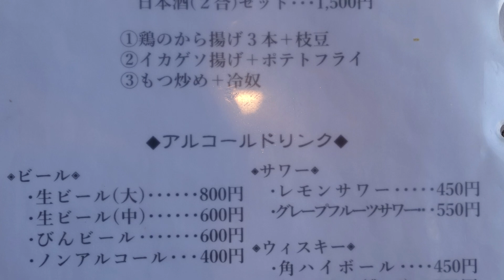【麺みなみ】唐揚ラーメン 大盛り【食べログjsh】新潟県上越グルメ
麺みなみ
新潟県　妙高市大字小出雲2091-1
　  　Lo　１４：３０
　　　　　１７：００～２１：００
　  　Lo　２０：３０

■お食事　撮影当時
唐揚ラーメン　　1,100円
大盛り　　１00円

00:00　スタート
00:10　店舗情報
00:26　メニュー
01:01　食べ始め

上越スチール販売株式会社です。
コロナ禍から新潟県上越地方の飲食店様をご紹介！
撮影&動画公開は飲食店様の許可を得ています。
上越スチール販売株式会社
新潟県上越市本町6丁目3-10
事業内容
■耐火金庫
家庭用・業務用
机・椅子・会議テーブル・パイプ椅子など(1台からOK)
■OA事務機
プリンター・複合機など
■イナバ物置・ガレージの販売
1979年創業時より約40年イナバ物置代理店であります。
新潟・長野・富山は自社にて対応。関東エリアはメーカー直送。